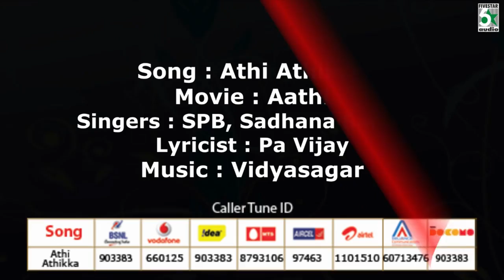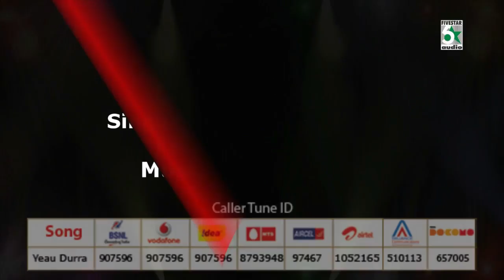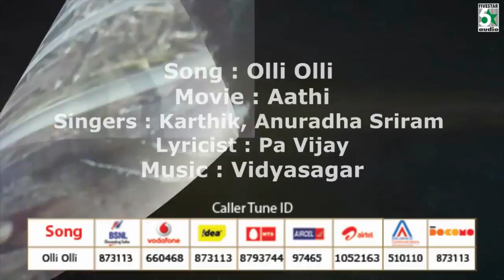Aathi Fullmovie Audio Jukebox | Vijay | Trisha | Vidyasagar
Track List

1.Lealakku Lealakku @ 00:00
Aathi
K.K, sujatha
Vidyasagar

2.Athi Athikka @ 4:40
Aathi
Spb, Sadhana Sargam
Vidyasagar

3.Yeau Durra @ 9:19
Aathi
Tippu, Saindhavi
Vidyasagar

4.Olli Olli @ 13:36
Aathi
Karthik , Anuradha Sriram
Vidyasagar

5.Thadakku @ 18:02
Aathi
Hariharan , sujatha
Vidyasagar

5.Click and watch saavan Songs - Lyric Writer Hits Palani Barathy Vol-1